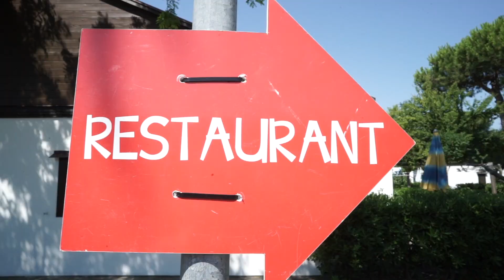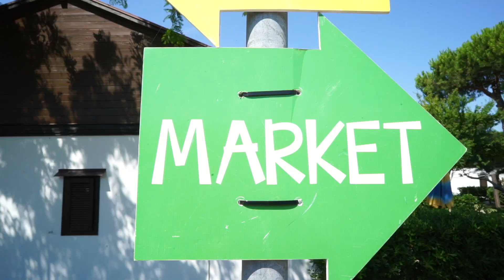Residence Mare Pineta - Casal Borsetti -Ra- Official Video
Video promo Residence Mare Pineta
Casal Borsetti - Ra-